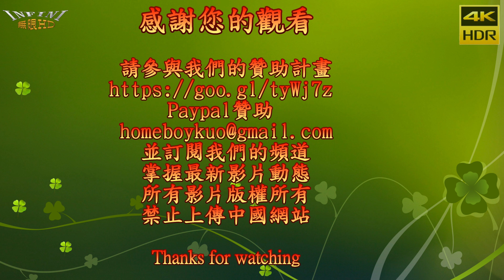2018台北車展 2018世界新車大展 MAZDA 美眉共和國(4K HDR)[無限HD]🏆 Most Beautiful Model Collection